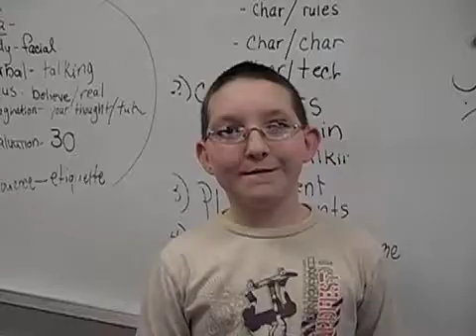Kid Jokes 2: Trevor Court